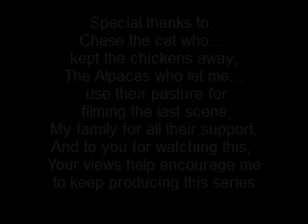The Warriors Rose S1 ep1 "The Accident"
In this Episode we meet Nakota, a stallion who's showjumping career is brought to a sliding halt. Rose a young mare with a secret past and an uncertain future. What is She hiding? Will Nakota ever return to showjumping? Keep watching to find out. Episode 2 coming soon. Sorry not the best episode but considering that only the first scene was done in script it's not all that bad. Also when there's that little squeak it was "Chase the cat", who actually ran between me and the camera. I regret to inform you all but my alpaca BamBam died of unknown causes.:( The next episode will be dedicated to you BamBam who fought to see me one last time before you died. There will never be another you. Sniff.